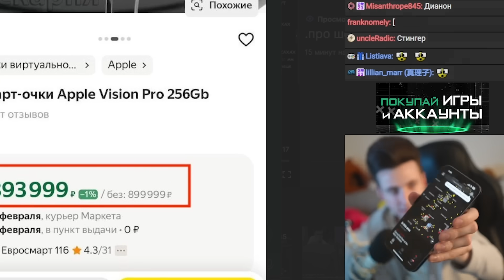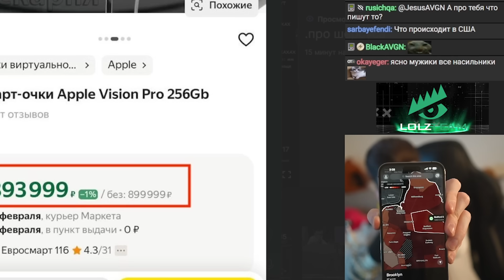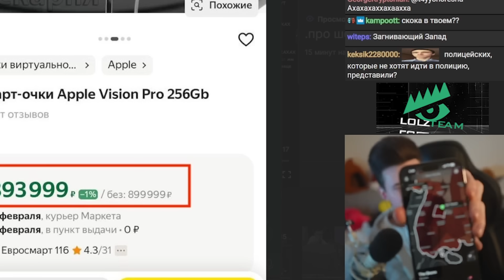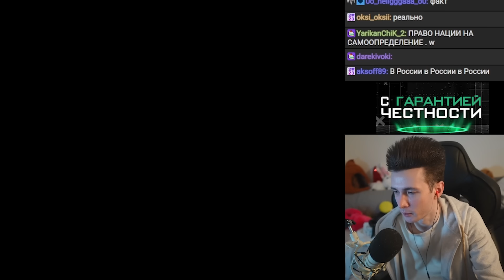ХЕСУС В ШОКЕ С УРОВНЯ ПРЕСТУПНОСТИ В США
хесус hesus стример стрим дед смотрит ded реакция смотрит обзор записи stream нарезки хайлайты сша америка преступность уровень сколько ограбления грабители статистика брайтон бич брайтон-бич